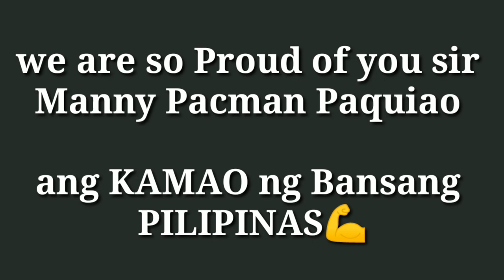PambansangKamao👊 Manny Pacquiao speech Bisaya Inspiration 💪😇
GOD BLESSED YOU SIR MANNY PACQUIAO WE ARE SO PROUD OF YOU😊😇
PAMBANSANG KAMAO💪

                          👉🏽KEVINATOR TV 👈🏽